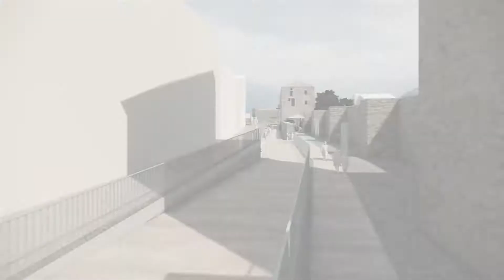Aosta Est - redevelopment of the Aosta Roman theater archaeological complex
Location: Aosta - Italy
Client: Dipartimento soprintendenza per i beni e le attività culturali - Provincia Autonoma Valle D'Aosta
Phases: architectural competition | winning project - Preliminary and final design, site supervision | on going
Year: 2019
Design team: modostudio (Fabio Cibinel, Roberto Laurenti, Giorgio Martocchia)
Consultants: Structural and MEP engineering: zero4uno ingegneria srl, Dott. Geol. Mariano Mariani